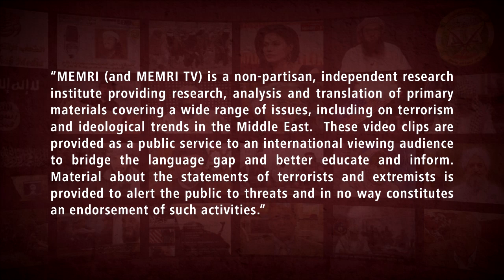Qatari Islamic Studies Prof.: Those Who Reject Islam, Refuse to Pay Jizya Poll Tax Must Be Fought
Dr. Shafi Al-Hajri, an Islamic Studies professor at Qatar University, said in a November 25, 2022 show on Al-Rayyan TV (Qatar) that fighting is the third and last-resort stage of spreading Islam. He said that first, people must be called to Islam or forced to pay the jizya poll tax for protection, but that those who refuse these measures must be fought.